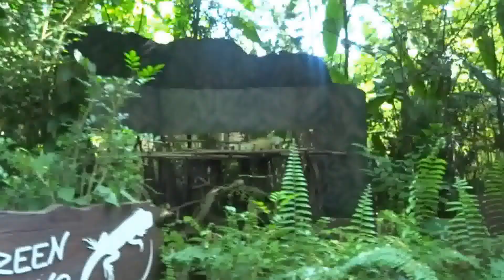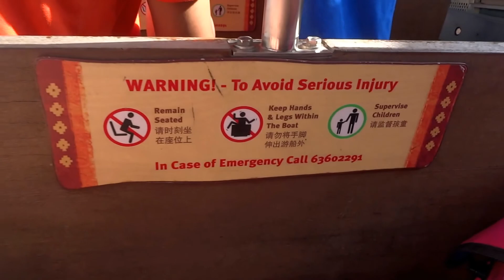River Safari Singapore Zoo (Enhanced)